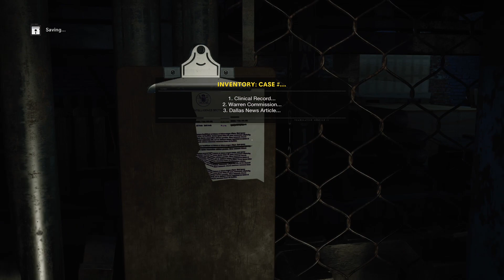Call Of Duty-ColdWar Campaign | Safe-house secret Gate Key/Passcode!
Short clip of the passcode to get in the back gated room in the safe house on the campaign!